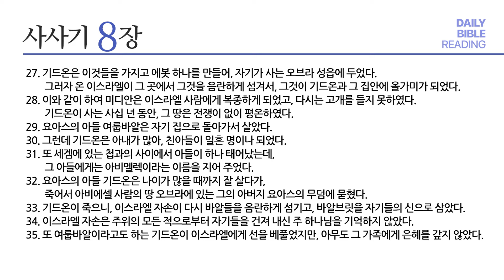[성경통독] 매일 통독2024 (새번역)_삿 7-8장_2024.03.22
1년 일독, 알기 쉬운 새번역으로 매일 함께 매일 통독

내레이션: 박해찬 목사 (베이직교회)

00:00 오프닝
00:03 삿 7장
05:33 삿 8장